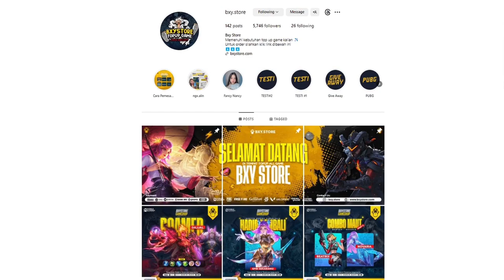BUILD ITEM DAN EMBLEM HERO EDITH TERSAKIT DI MOBILE LEGEND, ITEM EDITH PALING SAKIT N KEBAL TERBARU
ini ya brader buat build item edith dan emblemnya... kalian mau pake item full defense atau item semi tank sesuaikan lagi sama kebutuhan dan komposisi tim kalian ya brader, hero edith ini sendiri bisa dibilang cukup kuat dan lengkap.. cc ada, damage ada, tebel juga

tagline:

item edith paling sakit,
item edith tersakit dan terkuat 2023,
item edith paling sakit 2023,
build item edith tersakit 2023,
build item edith 2023,
emblem edith tersakit 2023,
emblem edith exp lane,
emblem edith tank tersakit 2023,
item edith exp,
item edith exp lane,
item edith exp tersakit dan terkuat 2023,
item edith tank,item edith roam,
item dan emblem edith tersakit 2023,
item dan emblem edith,
item dan emblem edith 2023,
item edith paling sakit dan kebal,
edith item